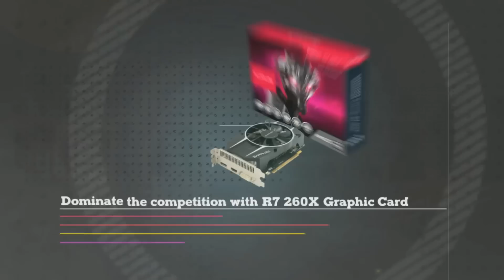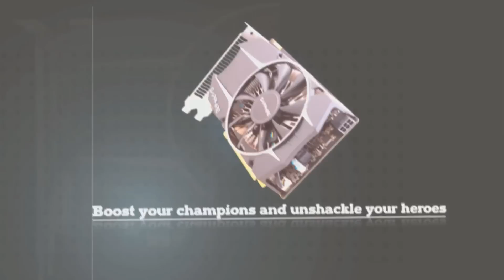Secret vs Virtus.Pro Game One (DotaPit League Season 2)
Secret vs Virtus.Pro - First Game - DotaPit League Season 2 w/ @MautDota & @F4LDota